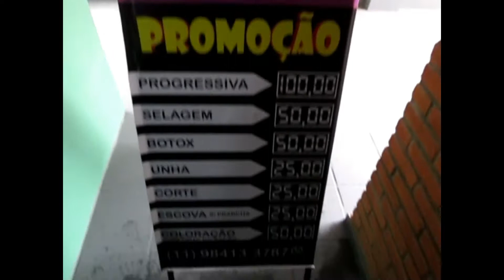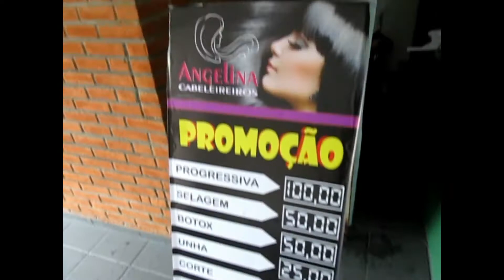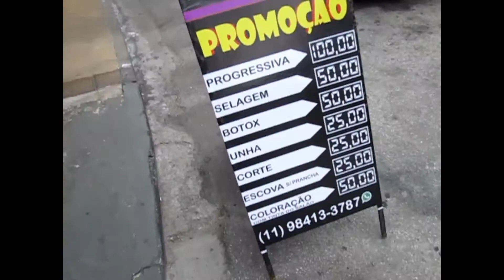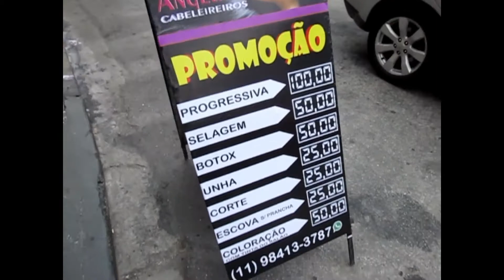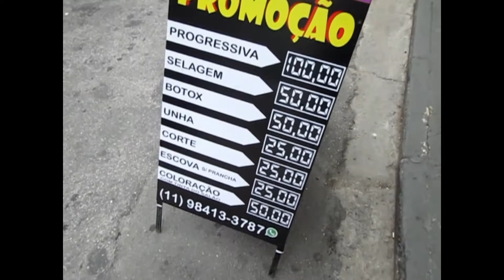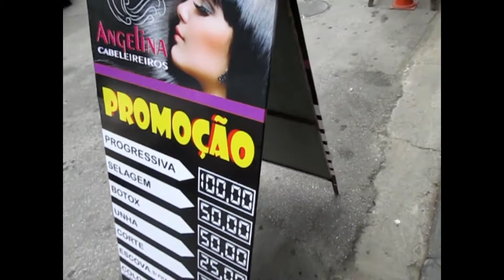Plotando Adesivo no Cavalete de Ferro